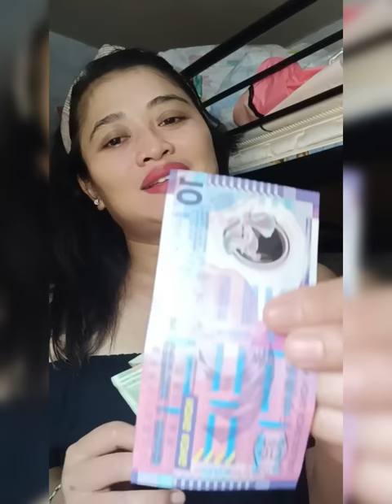DULINAN KACHUK RA BETAH DELEP NE TRAH KENTHOON MENAK LO